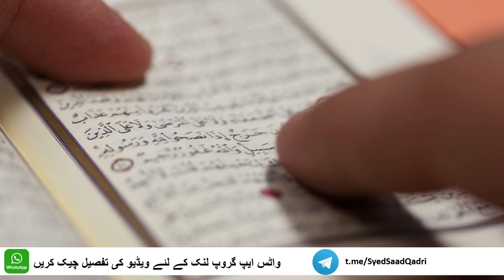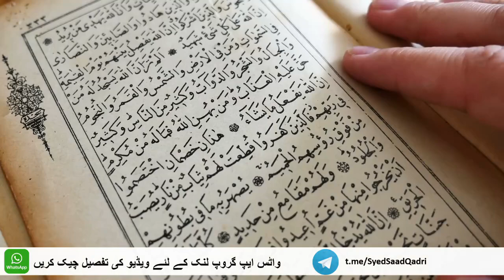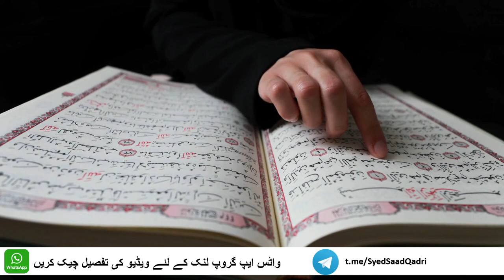Sab se Pehle Ramzan ki Khushkhabri dene Wale ke Fazilat wale hadith